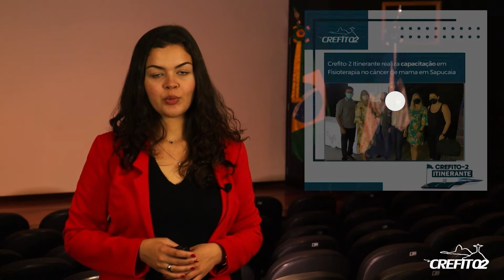CREFITOU -Semana 20.03.2022 a 26.03.2022